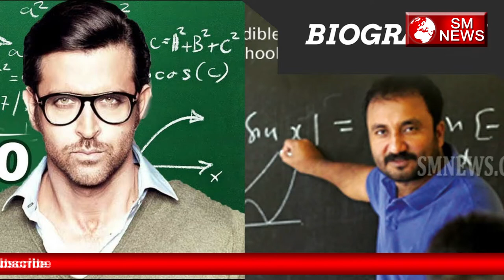Rithik की नई Movie का Look हुआ Release-Rithik New Movie Super 30 Look Release-SM News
Rithik की नई Movie का Look हुआ Release